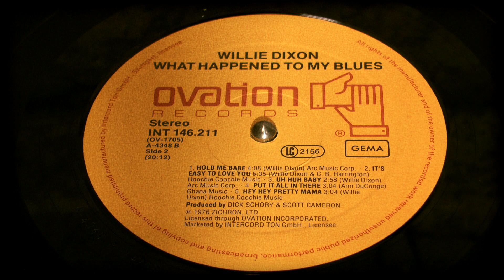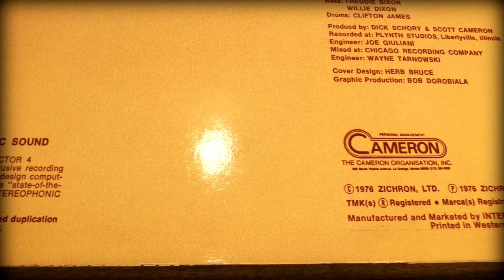Willie Dixon - "Hold Me Baby" [Vinyl]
from "What Happened to My Blues" Vinyl LP Album (1976).

This is a rare 1976 German release by Ovation Records.

Catalog # INT 146.211 (OV-1705)